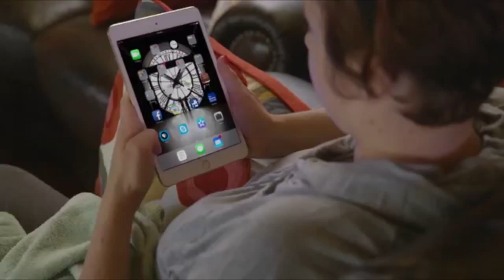9-12 Red Raider Post Game Show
9-12 Red Raider Post Game Show